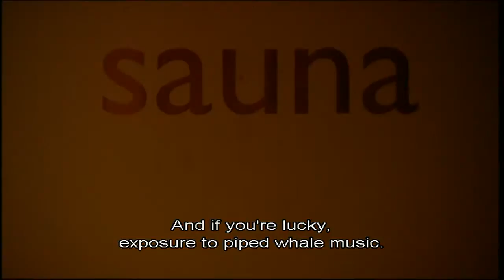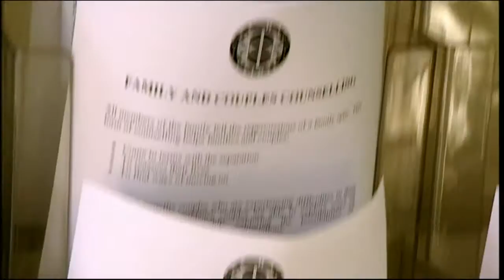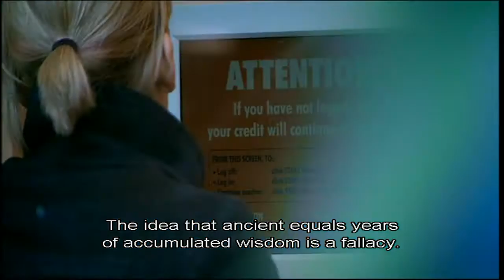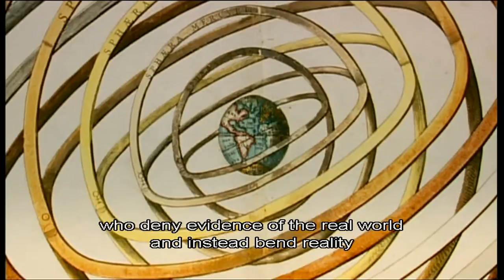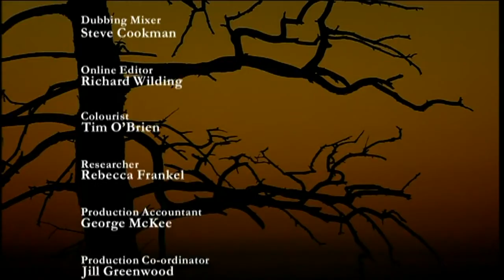The Enemies of Reason- Part 2: The Irrational Health Service (5/5)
The Enemies of Reason: Dawkins confronts the dangers of the pick and mix of knowledge and nonsense in an internet age and passionately restates the case for reason and science.

Part Two: The Irrational Health Service looks at how health has become a battleground between reason and superstition. A third of us now spend a total of over £1.6 billion a year on superstitious alternative remedies, but 80 percent of them have never been subjected to properly conducted trials.